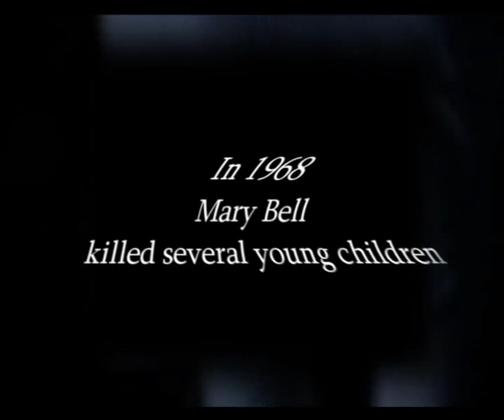Tale of Mary Bell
well, this is for our english presentation ^^ It describes the storie of maty bell a child killer in 1968
i tried to make it look like the ring and the grudge.